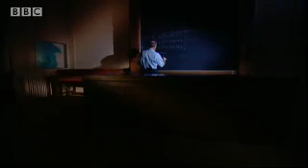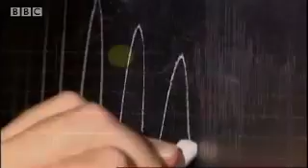Volcanology: A Different Kind of Science | Volcano Hell | BBC Studios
Scientist explain why the often cynically viewed study of volcano prediction is crucial to saving lives.